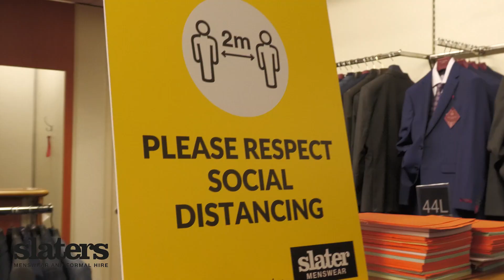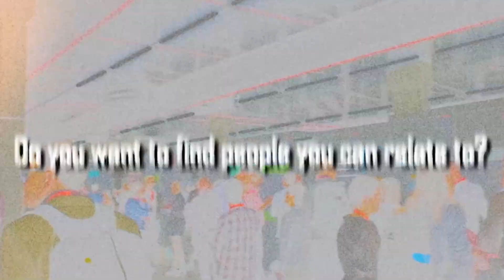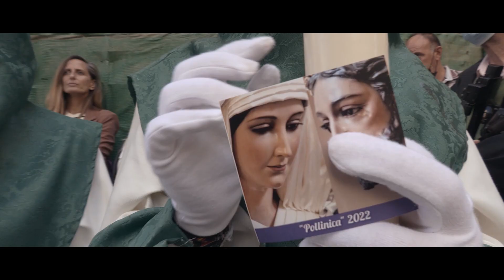Showreel Daniel Lobato 2023 HD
I'm excited to share my video showreel, which reflects my versatility in Advertising, Social Media ads, Digital Marketing, Promotional videos,   Documentary filmmaking, and Heritage Exhibitions. It's a testament to my adaptability and creativity across different genres. I look forward to connecting with professionals who value diverse talents like mine.